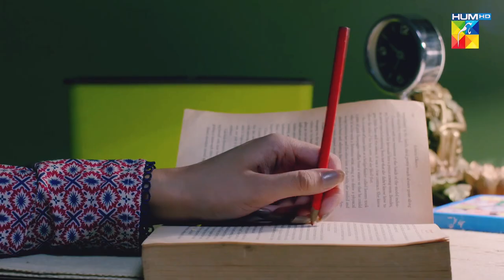Beh Raha - Fitna - Full Lyrical OST Sukaina Khan, Omer Shahzad - Singer: Wajhi Farooki - HUM TV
Beh Raha - Fitna - Full Lyrical OST♪♫♪ Sukaina Khan,

Omer Shahzad - Singer: Wajhi Farooki - HUM TV
Singer: Wajhi Farooki Composer: Wajhi & Tarun

Fitna | Starting From 15th September, Watch Daily at 7:00 PM Only On HUMTV

Written By Seema Sheikh Directed By Haseeb Ali